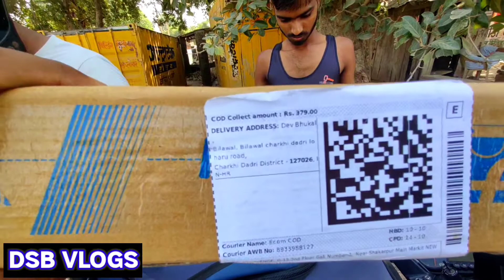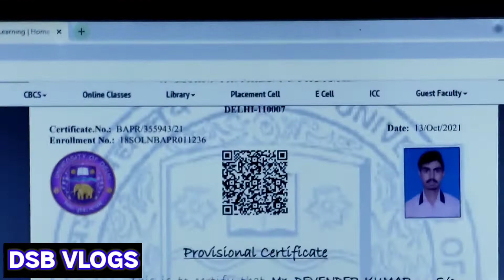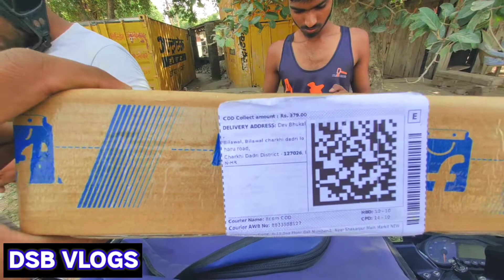Taking delivery of my Gorilla pod ।Gorillapod आ गया😍😍 । DSB VLOGS gorillapod ।मेरा gorillapod आ गया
Taking delivery of my gorilla pod 🥰🥰🥰🥰